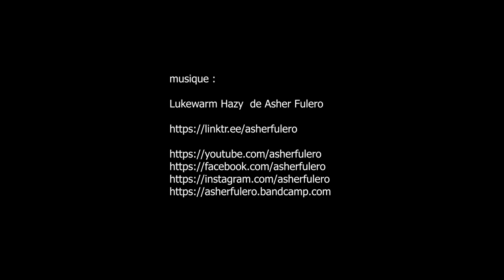rassemblement mensuel voitures de collection, LARN - Noisy-le-Grand mai 2023